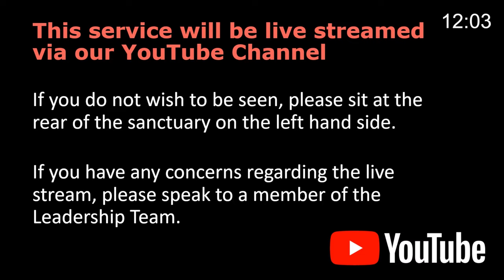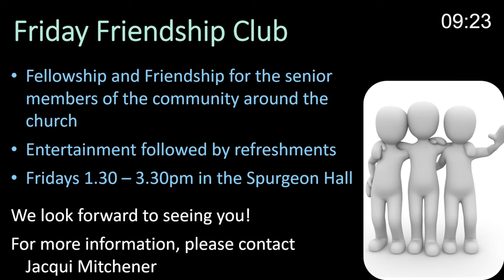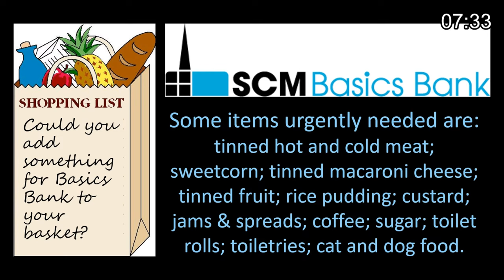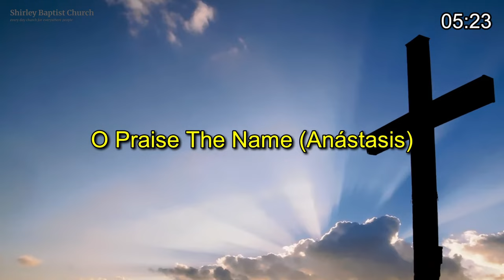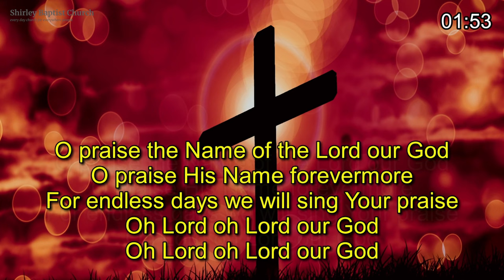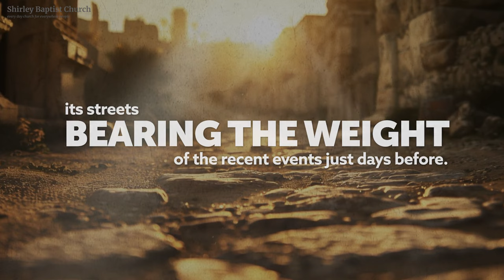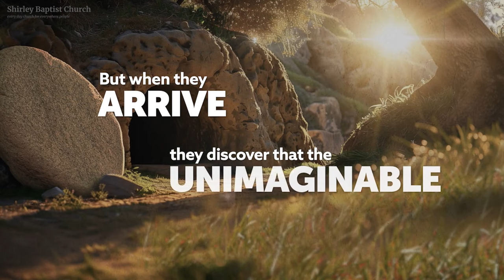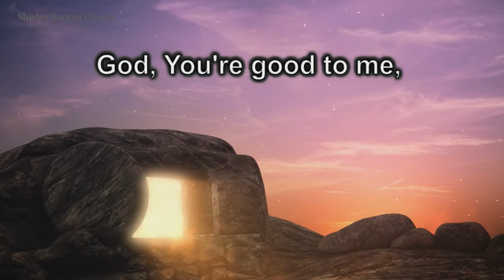Easter Sunday All Age Service 31 March 2024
Today’s service is led by Kevin and John.

00:00  -  Introduction
05:38  -  Victorious King - The Story of Easter
07:21  -  O Praise The Name
13:05  -  Welcome, Notices, Pastoral, Birthdays
15:15  -  Alive - The Resurrection of Jesus
17:57  -  Thine be the glory
21:03  -  Link
21:40  -  Lord I lift Your Name
23:36  -  Prayer
24:35  -  Celebrating Easter in other countries
32:24  -  Easter Symbols
35:44  -  The Greatest Day in History
39:00  -  Easter Symbols continued plus Easter Quiz
46:54  -  God You're Good to me
50:32  -  Burning Testimonies
55:01  -  On That Day
59:51  -  Talk
1:10:06  -  Dramatic Reading - John 20 verses 1 to 18
1:14:19  -  Response
1:24:51  -  Prayers
1:27:04  -  He Has Risen
1:31:05  -  Blessing

Thine Be The Glory (BHB 164 / SOF 551)
CCLI Song # 2647298
Edmond Louis Budry, Richard Birch Hoyle
Public Domain

Jesus We Celebrate Your Victory
John Gibson

CCL-Song # 117947
Rick Founds
CCL-License No. 1763

Happy Day
CCLI Song # 4847027
Ben Cantelon, Tim Hughes

God You’re Good To Me
CCLI Song # 3373592
Brian Duane

Jonny Robinson, Michael Farren, Nigel Hendroff, Rich Thompson, Scott Lavender

Gerald Coates, Noel Richards, Tricia Richards